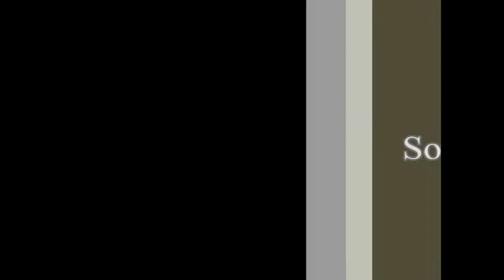SOULCALIBUR V - Reisen vs Aeon